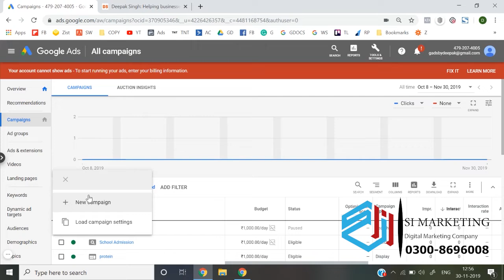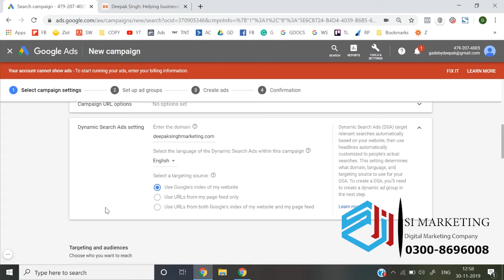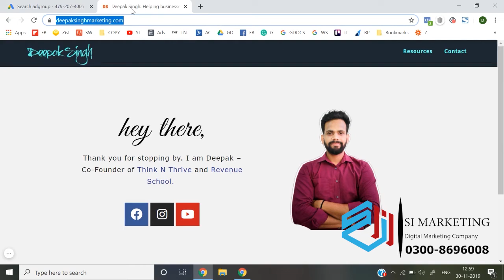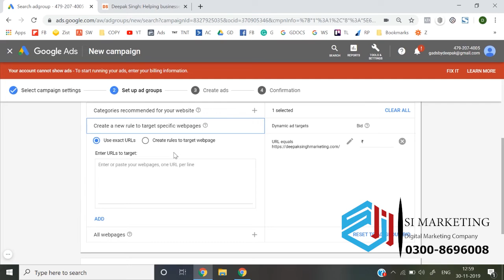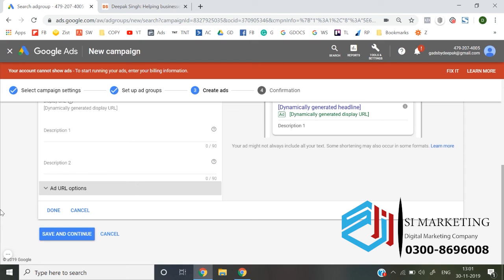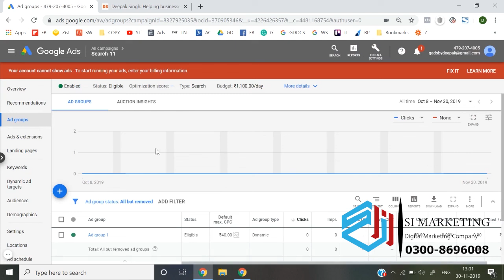Dynamic search ads Ads Course in Urdu | Google Ads Lesson # 53